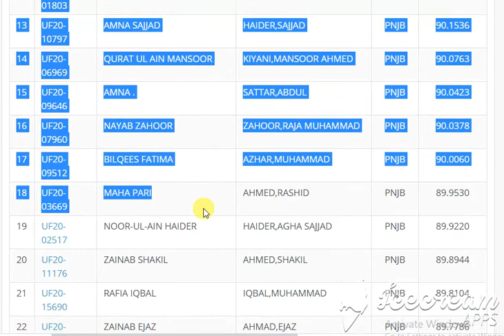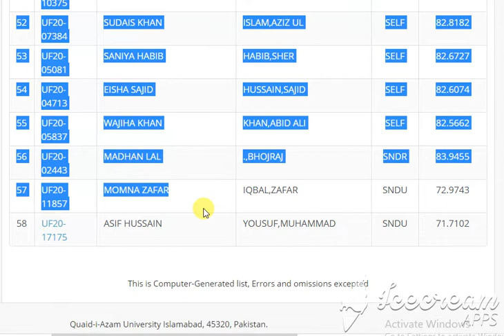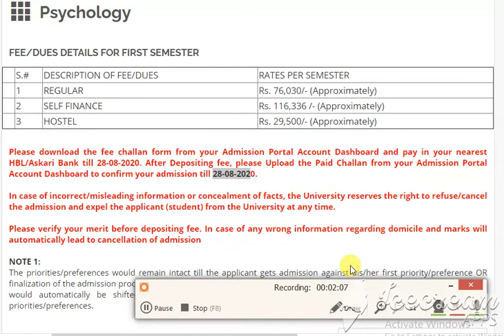Psychology QAU Third Merit List for Undergraduate Programme (Fall-2020) Psychology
Psychology

Psychology
   1 REGULAR Rs. 76,030/- (Approximately)
   2 SELF FINANCE Rs. 116,336 /- (Approximately)
   3 HOSTEL Rs. 29,500/- (Approximately)

Search:
# ID NAME FATHER QUOTA AGGREGATE
1 UF20-13157 FARIAH MUNIR HUSSAIN,MUNIR AJK 90.8990
2 UF20-02103 RUQIA . MUHAMMAD,JAN BLCH 81.9455
3 UF20-07398 NADIA KHAN KHAN,MAAZ ULLAH FATA 85.6364
4 UF20-04769 SYEDA KHADIHJA TUL KUBRA HUSSAIN,SHABBIR FATA 85.2337
5 UF20-01712 MEHWISH RAZA ULLAH,RAZA FATA 85.0312
6 UF20-18446 ZEESHAN HAIDER HUSSAIN,ARIF FATA 84.9182
7 UF20-17627 ZEESHAN . MALIK,ABDUL KPK 88.6818
8 UF20-04343 MUHAMMAD SABIR KHAN,SABZ ALI KPK 88.6727
9 UF20-07605 QUDSIA KAMAL SHAH,PIR SYED KAMAL KPK 88.5909
10 UF20-18016 HIRA MAHNOOR HUSSAIN,MUMTAZ PNJB 90.2172
11 UF20-09590 MARYAM SHAHZAD RAUF,SHAHZAD PNJB 90.2082
12 UF20-01803 NOOR UL AIN ANWAR,SHOAIB PNJB 90.1890
13 UF20-10797 AMNA SAJJAD HAIDER,SAJJAD PNJB 90.1536
14 UF20-06969 QURAT UL AIN MANSOOR KIYANI,MANSOOR AHMED PNJB 90.0763
15 UF20-09646 AMNA . SATTAR,ABDUL PNJB 90.0423
16 UF20-07960 NAYAB ZAHOOR ZAHOOR,RAJA MUHAMMAD PNJB 90.0378
17 UF20-09512 BILQEES FATIMA AZHAR,MUHAMMAD PNJB 90.0060
18 UF20-03669 MAHA PARI AHMED,RASHID PNJB 89.9530
19 UF20-02517 NOOR-UL-AIN HAIDER HAIDER,AGHA SAJJAD PNJB 89.9220
20 UF20-11176 ZAINAB SHAKIL AHMED,SHAKIL PNJB 89.8944
21 UF20-15690 RAFIA IQBAL IQBAL,MUHAMMAD PNJB 89.8104
22 UF20-15768 ZAINAB EJAZ AHMAD,EJAZ PNJB 89.7786
23 UF20-15893 WAJEEHA AAMIR HUSSAIN,MUHAMMAD AAMIR PNJB 89.7696
24 UF20-07718 MUHAMMAD ANIS NOOR AHMAD,SARFRAZ PNJB 89.6059
25 UF20-16374 SANA ASHRAF ALI,GHAZANFAR PNJB 89.5573
26 UF20-01332 GHULAM FATIMA KHAN,RAHEEM AHMED PNJB 89.5399
27 UF20-11246 AIZA WASIM AHMAD,WASIM PNJB 89.5219
28 UF20-09702 MUHAMMAD USAMA GHAFFAR GHAFFAR,ABDUL PNJB 89.4052
29 UF20-16817 MARWA KIANI AHMED,SULTAN MANZOOR SELF 84.1907
30 UF20-08448 NAJMA . ZAKI,MUHAMMAD SELF 84.0182
31 UF20-07359 HUSSAN BANO SHAH,MUHAMMAD SAQLAIN SELF 83.9727
32 UF20-03586 ALI ARSLAN AHMED,EJAZ SELF 83.9613
33 UF20-04463 ZAINAB ABDUL RAZZAQ RAZZAQ,ABDUL SELF 83.8770
34 UF20-03714 TEHREEM ALI SHEHZAD,FARRUKH SELF 83.8567
35 UF20-06494 MUHAMMAD SHAN KHAN,GHULAM DARAZ SELF 83.8000
36 UF20-13082 ANZLA NOOR HUSSAIN,MUKHTAR SELF 83.6183
37 UF20-06355 RIMSHA SOHAIL MALIK SABIR,MALIK SOHAIL SELF 83.6074
38 UF20-03219 MUHAMMAD YASEEN BACHA,MUHAMMAD RAFIQ SELF 83.4182
39 UF20-06248 HAJRA AFZAAL AHMAD,AFZAAL SELF 83.2727
40 UF20-09774 MUHAMMAD YASIN IDREES,MUHAMMAD SELF 83.2455
41 UF20-01757 MUHAMMAD ADEEL YASIN KHAN,MUHAMMAD YASIN SELF 83.2020
42 UF20-12608 AHMED SNAN ABID HUSSAIN,ABID SELF 83.1842
43 UF20-11732 ALI SHAHERYAR IQBAL,SHAHID SELF 83.0636
44 UF20-13844 SHERAZ KHAN ALI,AKBAR SELF 83.0455
45 UF20-17771 MUHAMMAD AFAQ KHAN KHALID,MUHAMMAD SELF 83.0455
46 UF20-03675 MALAIKA SHUJAT KHAN,SHUJAT ULLAH SELF 82.9932
47 UF20-00512 ZAINAB YASIN YASIN,AZFAR SELF 82.9660
48 UF20-12157 HAFSA ZAFAR IQBAL,ZAFAR SELF 82.9272
49 UF20-04273 MURTAZA NAEEM KHAN KHAN,MUHAMMAD NAEEM SELF 82.9182
50 UF20-17636 MUHAMMAD WAJID KHAN JAN,HAKIM SELF 82.8818
51 UF20-10375 ALEEZA BIBI KHAN,MUNAF SELF 82.8184
52 UF20-07384 SUDAIS KHAN ISLAM,AZIZ UL SELF 82.8182
53 UF20-05081 SANIYA HABIB HABIB,SHER SELF 82.6727
54 UF20-04713 EISHA SAJID HUSSAIN,SAJID SELF 82.6074
55 UF20-05837 WAJIHA KHAN KHAN,ABID ALI SELF 82.5662
56 UF20-02443 MADHAN LAL .,BHOJRAJ SNDR 83.9455
57 UF20-11857 MOMNA ZAFAR IQBAL,ZAFAR SNDU 72.9743
58 UF20-17175 ASIF